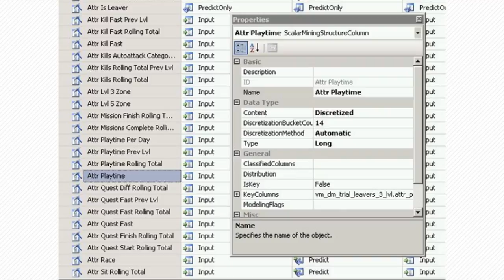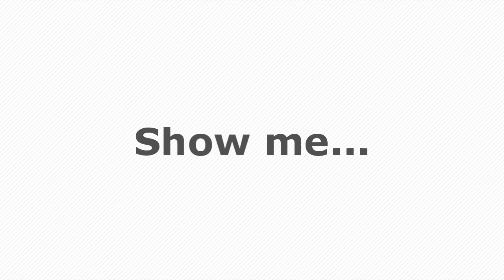Vienna Game/AI Conference 2012: Program Teaser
Join us in Vienna, Austria on September 18th and 19th for the largest independent conference about artificial intelligence and game development.  We're a bit biased, but it's by far the most passionate and inspiring event on the topic -- and brings together hundreds of Europe's top game AI designers and programmers as speakers and in the audience.